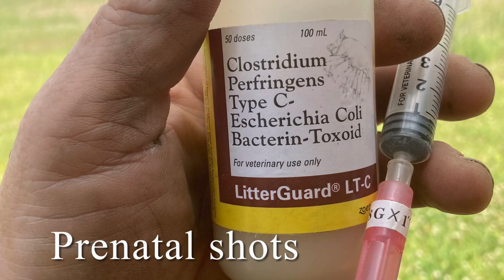Pigs in June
Farrowing watch has begun and all the preparation for it has started!  Let’s go take a look at the pigs!!